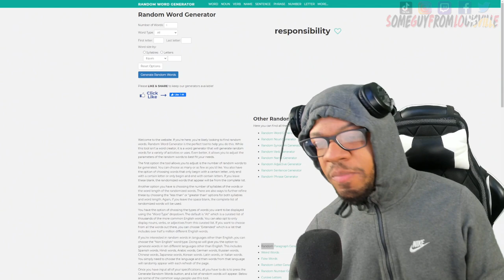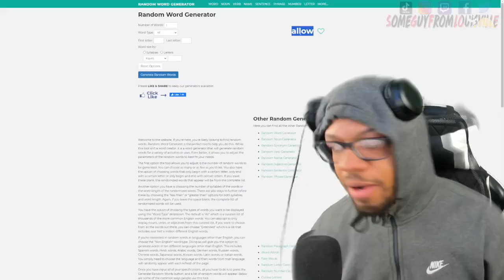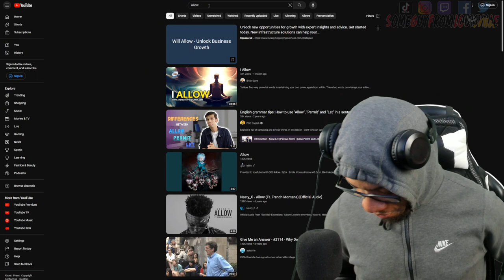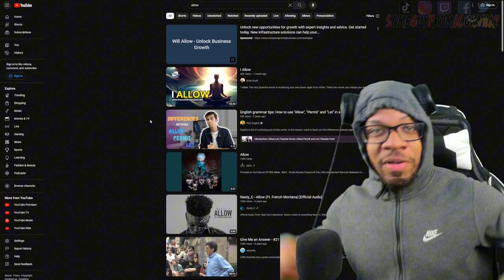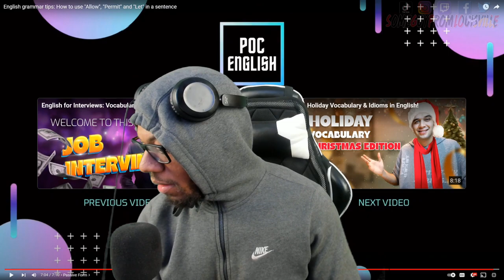Random Word Generator Reaction "ALLOW"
a random word generator gives me a word for me to search in Youtube an do a reaction on the first video that shows up. the word for this video was ALLOW. Enjoy :)
⬇️Timestamps
00:00 Intro
01:28 Random Word
03:35 Reaction
10:45 Thoughts